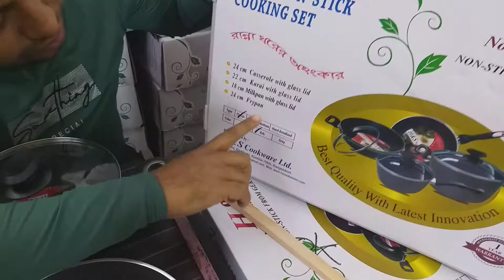Granite nonstick cooking set price in bangladesh | Nonstick cookware set price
Granite nonstick cooking set price in bangladesh | Nonstick cookware set price in BD.

Outside Dhaka BDT 200  2-7 Working days
1. If product have any physical damage you can return it with in 3 working days

2. You can change product size within 3 working days.

Damaged product.